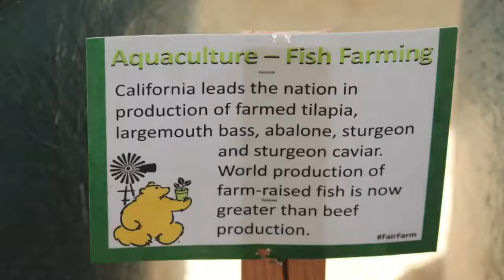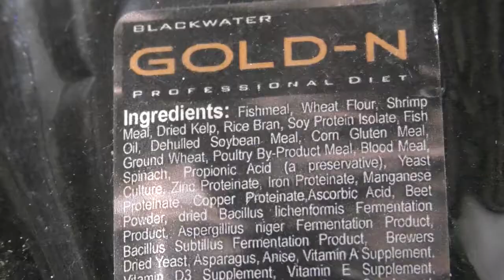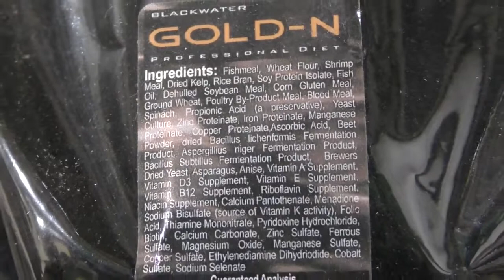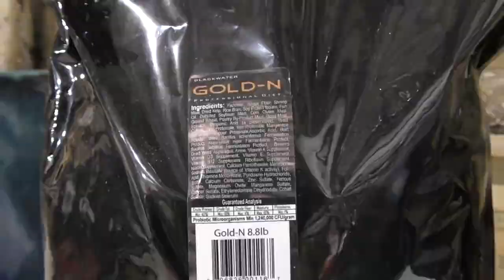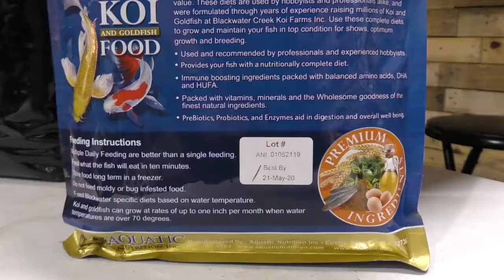Koi Nutrition with Joe Pawlak, Blackwater Creek Koi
Joe Pawlak, Vice-President of Aquatic Nutrition describes his background in fish food production and the steps that led to his producing his own highly sought after Koi & goldfish food under the label of Blackwater Creek Koi Food the same name as their fish farm. Palak explains the nutritional requirements of koi and the high-quality ingredients in Blackwater Creek Koi Food that though legally not required is their standard that has made them one of the fastest-growing, most sought after brands manufactured right here in Florida. Blackwater Creek Koi are the exclusive brand of koi fish available at Earth Works due to their quality and for biosecurity purposes and their varieties of koi food are likewise available at Earth Works.